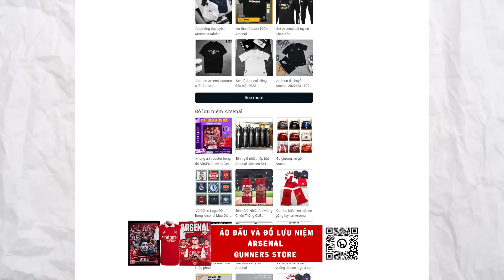TIN ARSENAL 18/4: DỪNG BƯỚC Ở TỨ KẾT C1, KHẢ NĂNG CHIÊU MỘ WATKINS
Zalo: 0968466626